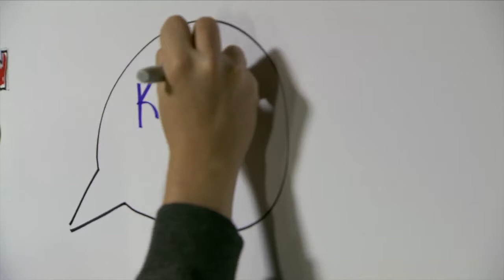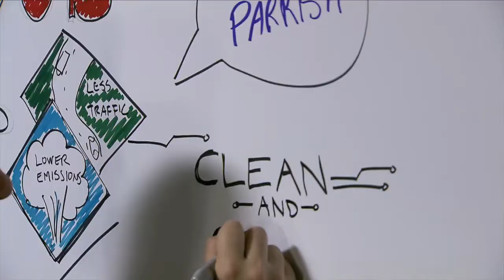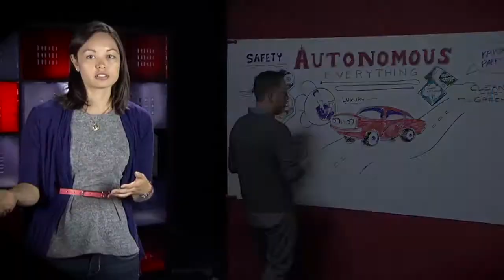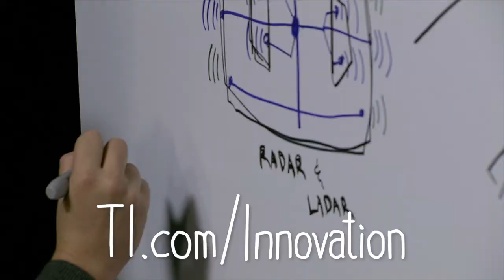Innovation Whiteboard - Autonomous Everything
In the latest TI Innovation Whiteboard video, Dr. Kristen Parrish and artist Brent Johnson explain the technology behind autonomous vehicles and the breakthrough innovations that will soon allow cars to drive by themselves.